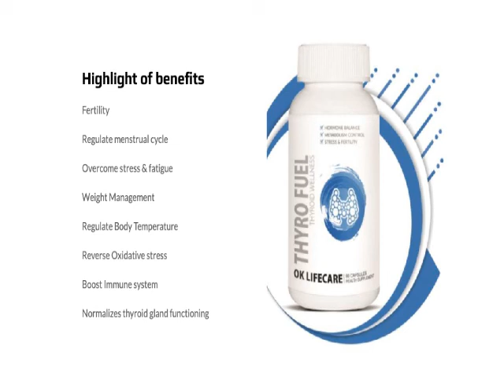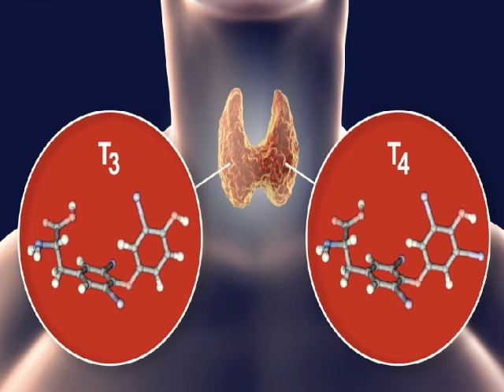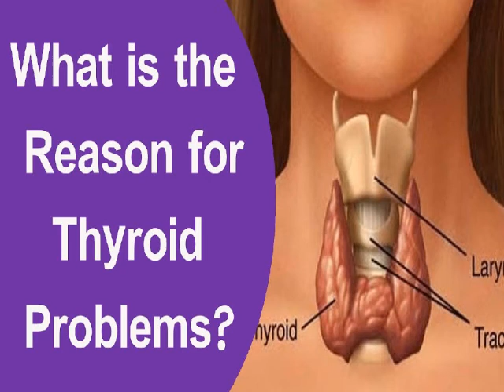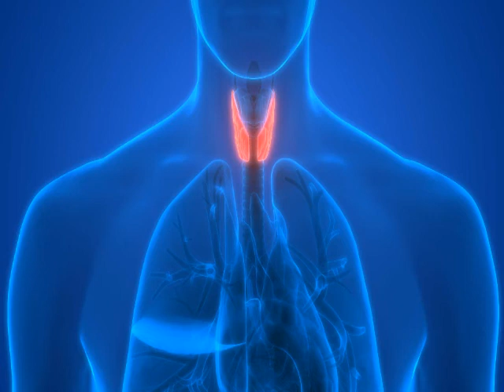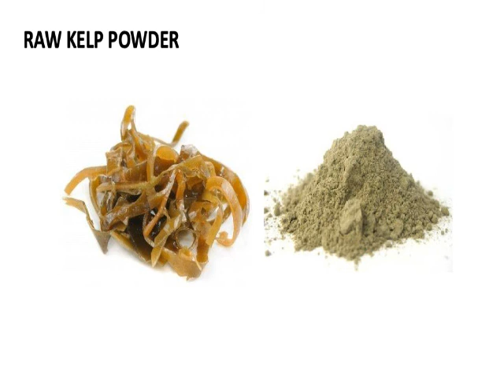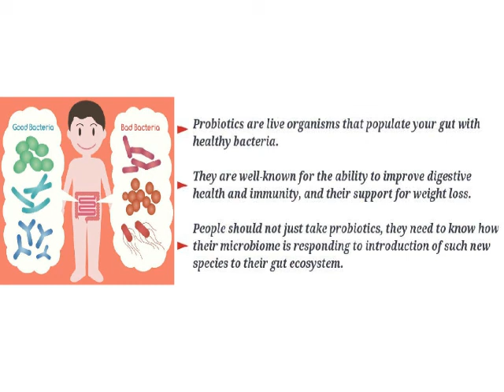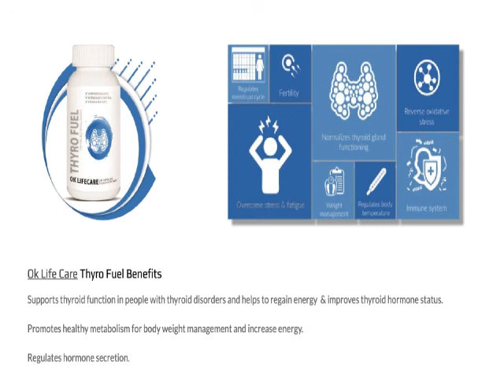THYRO FUEL Product Review/थायरॉइड समस्या को जड़ से खत्म करे | OK LIFE CARE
This video is about: What is Thyroid, Types of Thyroid Disease, Reason of Thyroid, Benefits & Functions of Thyro Fuel by Ok Life Care